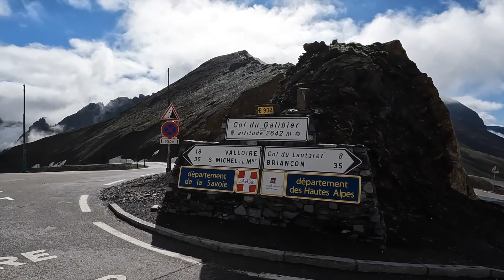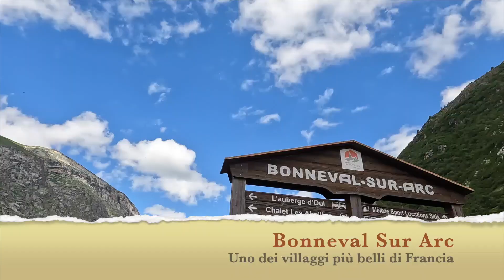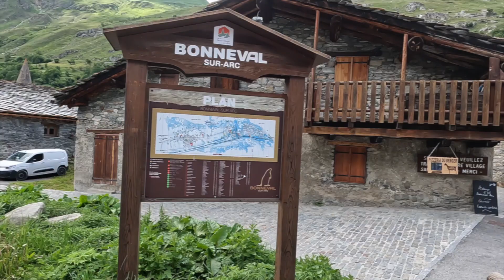Route des Grandes Alpes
Dopo esserci sciolti sotto il sole di Menton, oggi ci hanno sorpreso una pioggia fitta e un’aria pungente. La Grand Route des Alpes ci ha spiazzato in queste prime tappe, da tanto il vento oggi ha spettinato ogni certezza del caldo di ieri. Ma soprattutto per la bellezza delle valli impervie delle Alpi Marittime, colorate di ginestra e scavate su costoni verticali. Qua e là paesini minuscoli appesi alla roccia, simili a presepi. Bottone e Buddy ringraziano della frescura; la montagna è l’unico luogo che riconoscono come casa.
Ieri sera ci siamo addormentati con le lucciole a farci luce nel bosco. Stasera si vedrà.